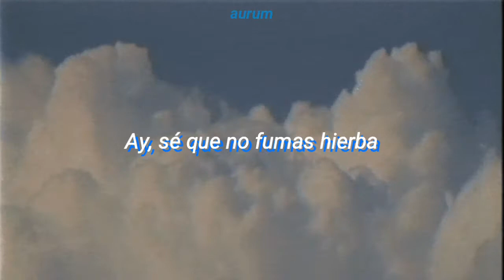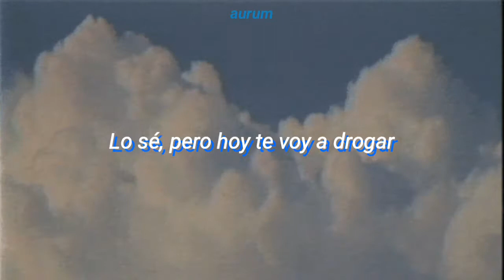Offonoff ( 오프온오프) - Cloud / sub español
🌊 Offonoff 💙